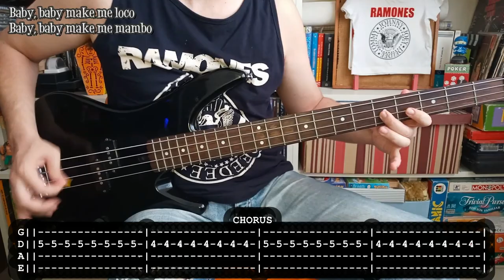RAMONES - Havana affair (BASS TABS) [lyrics + PDF]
- Bajo: Yamaha RBX 250
- Amplificador: Harley Benton HB-20B
- Interfaz: Behringer u-phoria UMC22

Para aprender a tocar Havana affair de Ramones con bajo. Espero que le ayude a alguien.
For learning to play Havana affair by Ramones with bass. Hope it will be useful for somebody.

[Verse 1]
PT boat on the way to Havana
I used to make a living, man, picking the banana
Now I'm a guide for the C.I.A
Hooray for the U.S.A

[Chorus]
Baby, baby make me loco
Baby, baby make me mambo

[Verse 2]
Sent to spy on a Cuban talent show
First stop, Havana-go-go
Hooray for Havana

[Verse 2]
First stop: Havana-go-go
Hooray for Havana